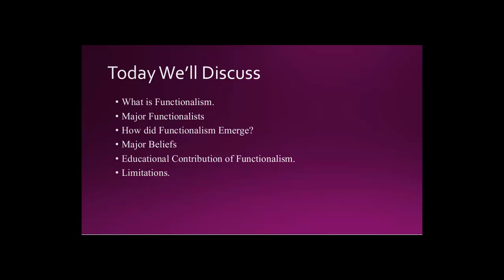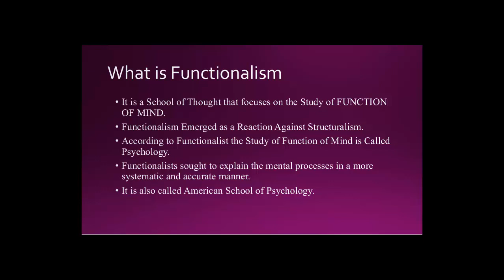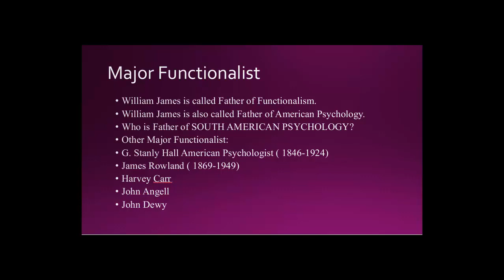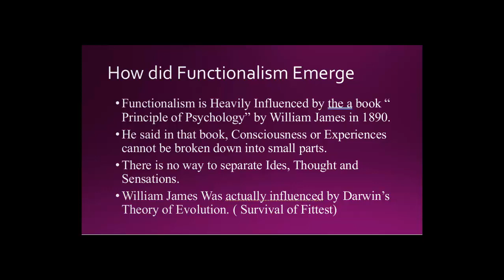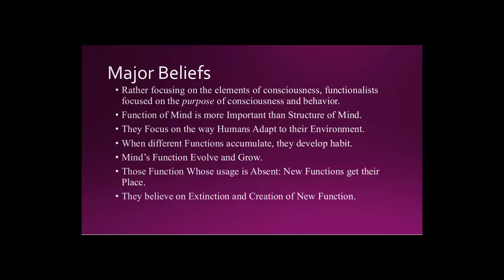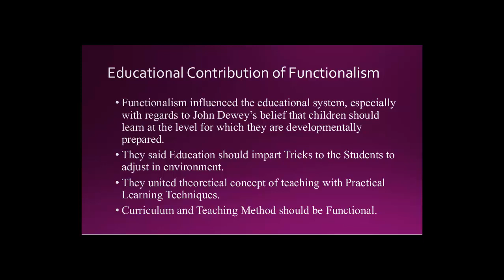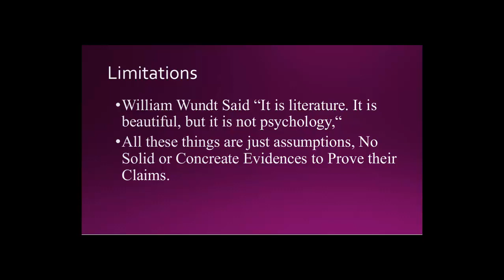FUNCTIONALISM IN EDUCATION: EDUCATIONAL PSYCHOLOGY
A Complete Lecture on FUCTIONALISM
EDUCATIONAL PSYCHOLOGY FUNCTIONALISM
Today We’ll Discuss
What is Functionalism.
Major Functionalists
How did Functionalism Emerge?
Major Beliefs
Educational Contribution of Functionalism.
Limitations.

What is Functionalism
It is a School of Thought that focuses on the Study of FUNCTION OF MIND.
Functionalism Emerged as a Reaction Against Structuralism.
According to Functionalist the Study of Function of Mind is Called Psychology.
Functionalists sought to explain the mental processes in a more systematic and accurate manner.
It is also called American School of Psychology.

Major Functionalist
William James is called Father of Functionalism.
William James is also called Father of American Psychology.
Who is Father of SOUTH AMERICAN PSYCHOLOGY?
Other Major Functionalist:
G. Stanly Hall American Psychologist ( 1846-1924)
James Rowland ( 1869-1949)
Harvey Carr
John Angell
John Dewy
Functionalism is Heavily Influenced by the a book “ Principle of Psychology” by William James in 1890.
He said in that book, Consciousness or Experiences cannot be broken down into small parts.
There is no way to separate Ides, Thought and Sensations.
William James Was actually influenced by Darwin’s Theory of Evolution. ( Survival of Fittest)
Major Beliefs
Rather focusing on the elements of consciousness, functionalists focused on the purpose of consciousness and behavior.
Function of Mind is more Important than Structure of Mind.
They Focus on the way Humans Adapt to their Environment.
When different Functions accumulate, they develop habit.
Mind’s Function Evolve and Grow.
Those Function Whose usage is Absent: New Functions get their Place.
They believe on Extinction and Creation of New Function.
Functionalism influenced the educational system, especially with regards to John Dewey’s belief that children should learn at the level for which they are developmentally prepared.
They said Education should impart Tricks to the Students to adjust in environment.
They united theoretical concept of teaching with Practical Learning Techniques.
Curriculum and Teaching Method should be Functional.
Limitations
William Wundt Said “It is literature. It is beautiful, but it is not psychology,“
All these things are just assumptions, No Solid or Concreate Evidences to Prove their Claims.